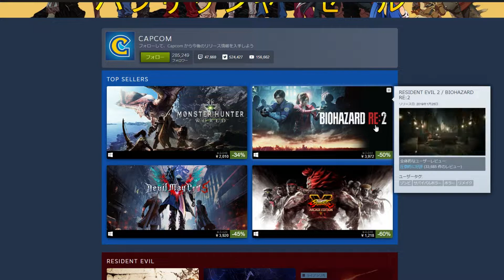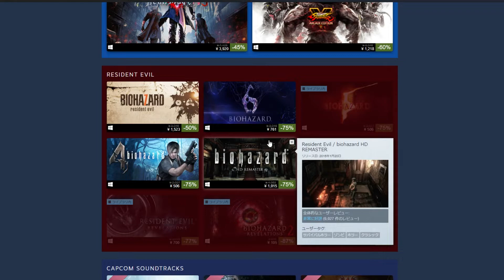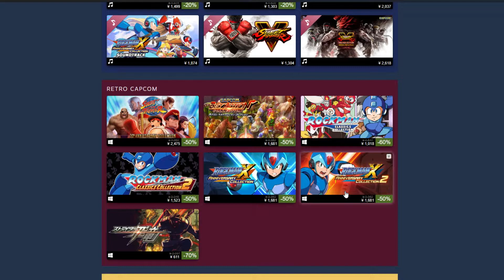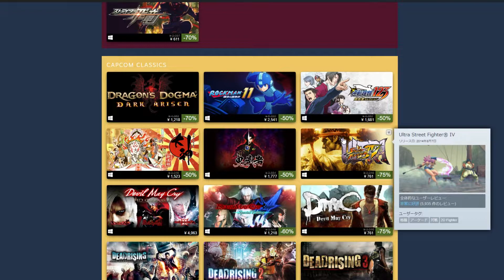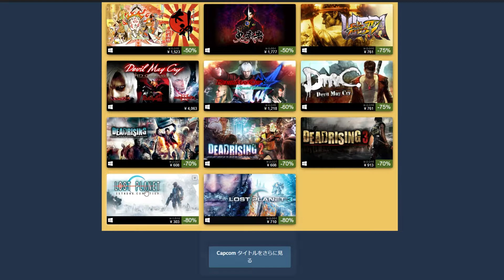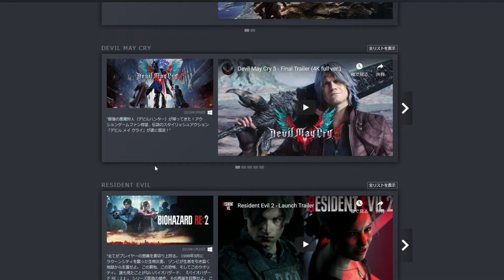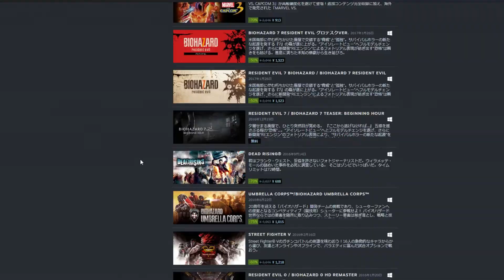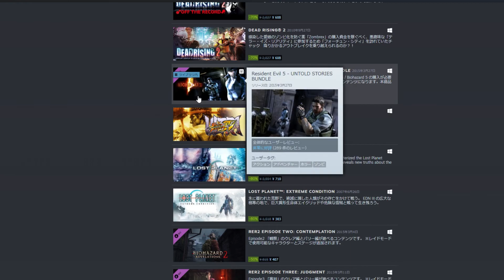【steam】セール中だしなんか買おう【CAPCOM】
動画のネタ募集中です。